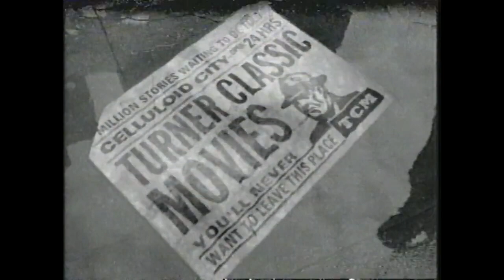CN / Toonami promos from July 13th, 2000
Aired during some CN and a full Toonami block.